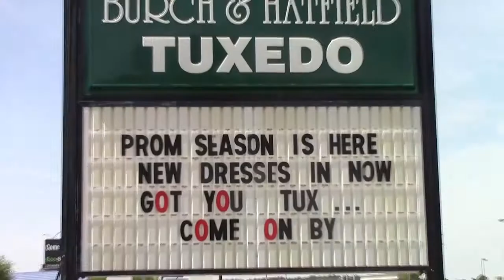Panther Pause May 2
Panther Pause Student News from May 2